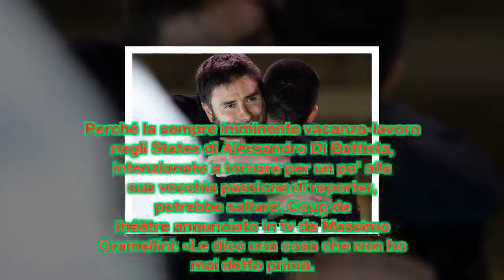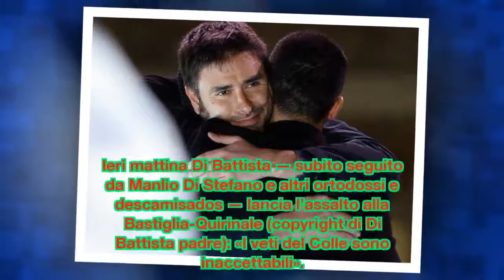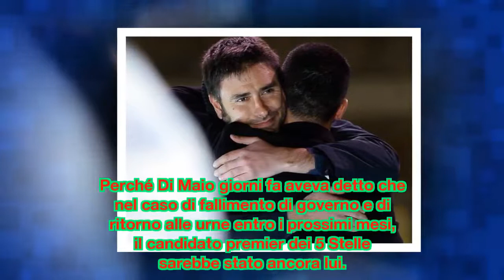Politica, Di Maio prova a mediare, ma Di Battista va già oltre: «Se si vota, io mi candido»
Dossier e veleni del Movimento. Sul capo piomba l’ombra dell’altro leader che in tv dice: «Se questo governo salta, io mi ricandido. Ci metto la faccia».